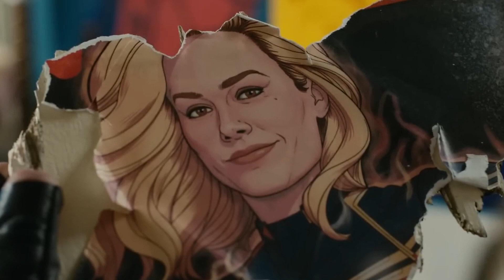'The Marvels' MAJOR SPOILER ALERT! - Who's Returning?!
Hi there, and welcome to Stream Screen for another exciting video! At San Diego Comic-Con 2022, Marvel head honcho Kevin Feige announced the MCU's upcoming lineup for Phase 5 and Phase 6. This ensures fans that the franchise remains as an ever present part of everyone's life for years to come, and how they will be introducing new characters and stories. In fact, he mentioned how Brie Larson will be reprising the role of the hero in 'Captain Marvel 2,' officially known as 'The Marvels.' So here is everything you need to know about the movie!